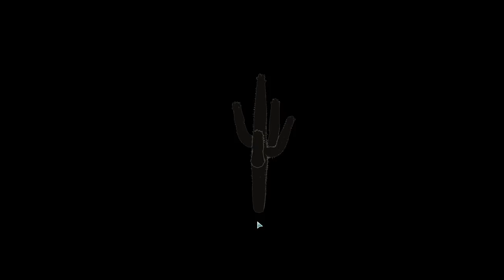Andres Plays XCOM 2 [Part 1-23]: Berserker Queen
Let's reduce the Avatar Project progress some more by taking the fight to them! Even Valen's pets won't be enough to stop us now!